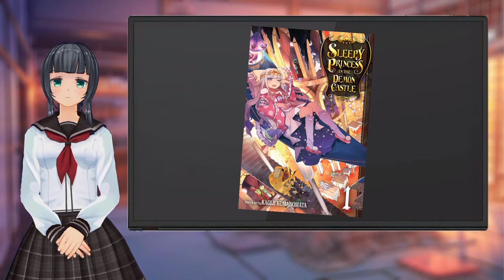Maoujo de Oyasumi, Una Princesa Loca Y Dormilona || Recomendaciones de Anime #20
Ahora sí, una recomendación de anime, últimamente he estado subiendo muchas pero es que estoy preparando otro vídeo de anime en Nueva sección :P
Pero en lo mientras, la princesa más violenta, adorable y dormilona que verán en el anime, y que me sorprende que aún no se convierta en meme. Maojou de Oyasumi.

Recuerden seguirme en Twitter y en mís demás redes para más contenido y poder leer algunas de las ocurrencias que tenga por el día :)